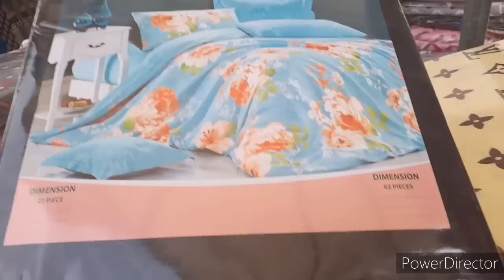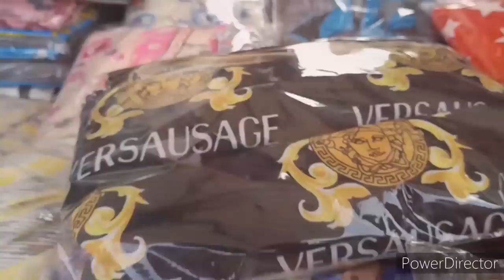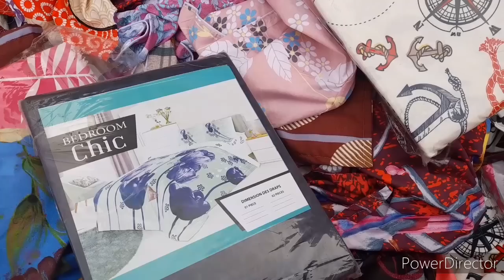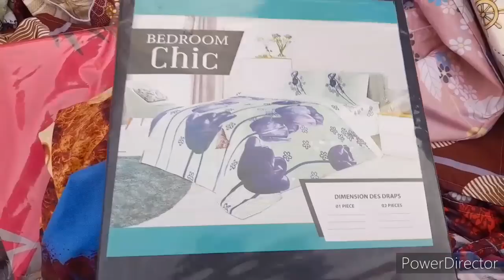جوله في طوابل مدينه جديده 👍دراوات وتفريشات والستاءر روعه